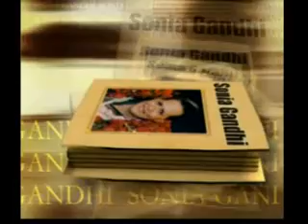Biography...Sonia Gandhi Part-1.flv